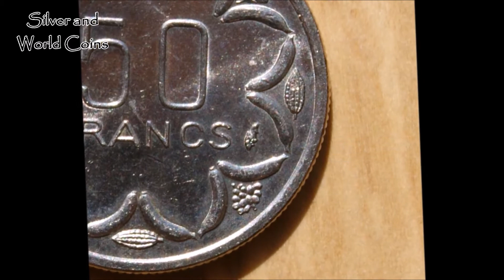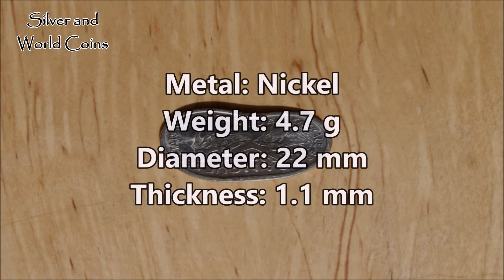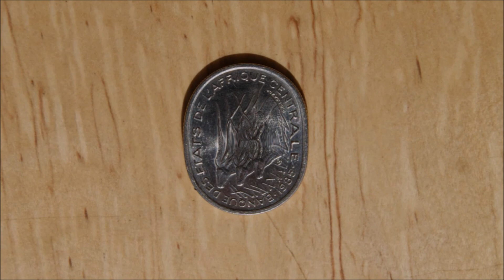50 Francs CFA 1985A Country Central Africa BEAC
Coin 50 Francs CFA 1985A Country Central Africa BEAC